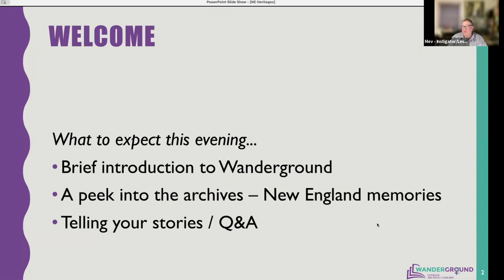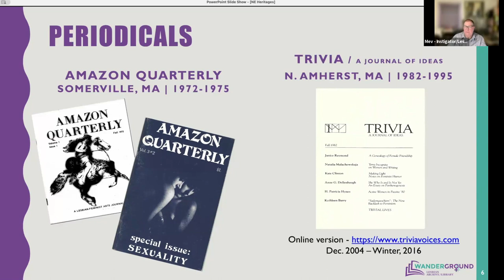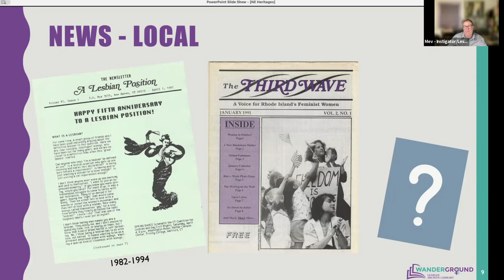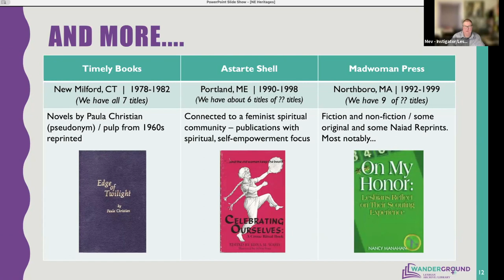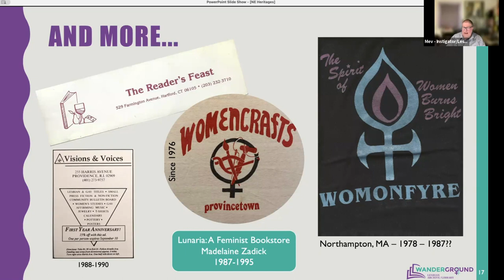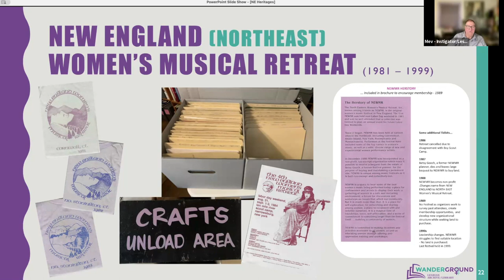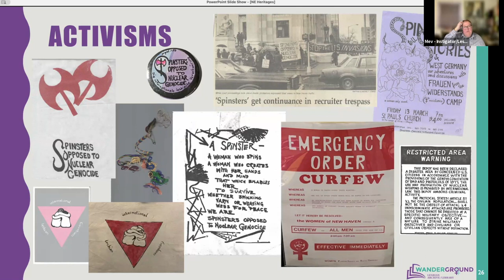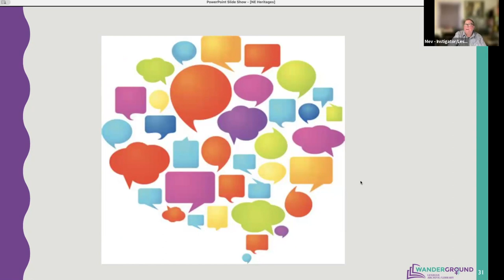New England Lesbian Heritages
Recorded March 21, 2024 from a Zoom presentation.
This event was an interactive conversation about Lesbians and Lesbian organizations in New England. We presented some of the memorabilia in our collection. After the presentation, participants were invited to share their memories.
What other info or stories about New England Lesbians and places should we be aware of?